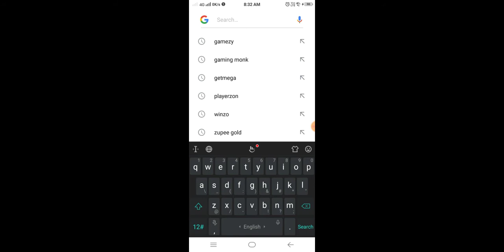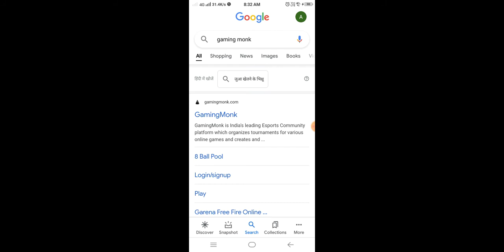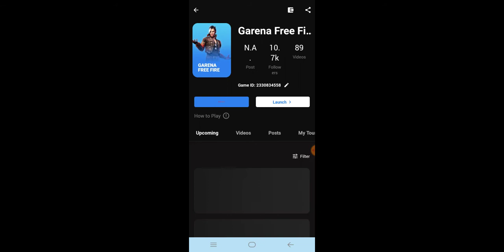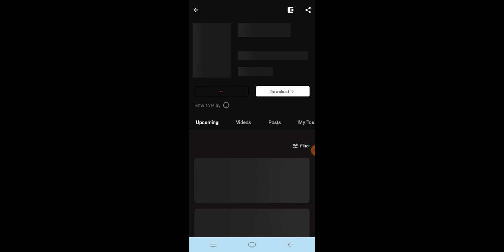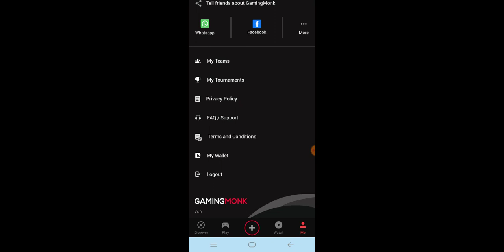FREE ME DIAMOND 💎 TOP UP KAISE KARE || UNLIMITED DIAMOND BEST TRICK ||A3,A5,A6,A7,J2,J7,J5,S5,S6,S7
1.how to get unlimited diamond in free fire
2. free fire me unlimited diamond kaise le
3. free fire me free me diamond kaise le
4. how to get free diamond in free fire
5. free fire me bilkul free me diamond kaise le
6. garena free fire diamonds trick
7. garena free fire free diamond trick 2020
8. garena free fire diamond royale trick
9. garena free fire free diamond trick
10. garena free fire diamond tricks
11. garena free fire diamond top up,
13. garena free fire diamond gift,
14. how to collect free diamonds in garena free fire,
15. garena free fire gold convert diamond,
16. garena free fire mein diamond kaise connect karen,
17. garena free fire free diamond redeem code,
18. garena free fire mein diamond kaise connect karte hain,
19. garena free fire double diamond top up,
20. garena free fire diamond kaise deti hai,
21. garena free fire new diamond event,
22. garena free fire diamond free 2020,
23. garena free fire diamond free mein kaise le,
24. garena free fire diamond free top up,
26. garena free fire mein diamond kaise jite,
27. garena free fire mein diamond kaise jite hain,
28. garena free fire mein diamond kaise le,
30. free fire diamond dj alok 2020,
32. free fire dj alok 200 diamond,
33. free fire dj alok 199 diamond,
34. free fire 300 diamond dj alok,
35. free fire diamond dj alok free,
36. free fire dj alok ek diamond,
37. free fire dj alok no diamond no app,
38. free fire diamond top up dj alok,
39. 100 diamond top up free fire dj alok

How to get free diamonds in Free Fire without top up 2021
Free Fire Free Diamonds Websites

RULES :
No religion and politics.